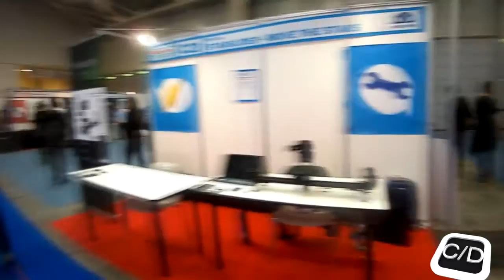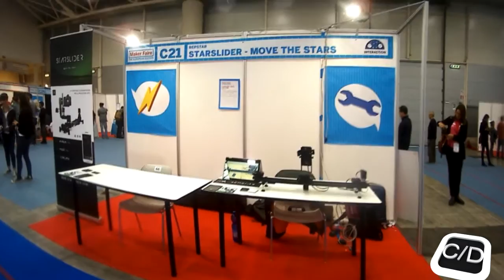MKR2016 - STARSLIDER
For time limits, the English subtitles will be omitted and all the references to the videos will be shown on the blog's article.